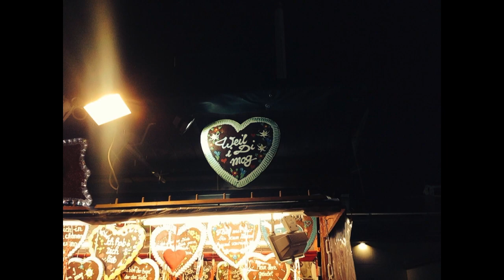Most famous Wiesn Lovesong - unique MABEA Cover Version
Bergwerk-Special Version in english by MABEA - where the voice meets the violin of the famous Wiesn (Oktoberfest Munich) Lovesong original by Reinhard Fendrich "Weusd a Herz hast wi a Bergwerk/Bergwerk"
Shooting Location: Theresienwiese/Oktoberfest Munich Germany
Camera: Chris Hübner

Das wohl schönste Lied der Alpenregion/Bayerns: Woist a Herz hast wie a Bergwerk live performt von MABEA-where the voice meets the violin (Beatrix Löw-Beer und Mathew Kay) auf dem Münchner Oktoberfest und im Käferzelt.

Nach ihrem klassischen Violinstudium und unzähligen Konzerten weltweit begann Beatrix neben der klassischen Musik 2012 ihre Karriere im Bereich Klassikpop und moderner Musik. Mittlerweile ist sie international als Violinistin für Highclass Events, Bühnenshows, TV, Galas und öffentliche Großveranstaltungen gefragt, sowohl solistisch, zum DJ als auch mit ihrer Klassikpop Violin & Drums Stage Show. Seit 2014 tourt sie mit ihrem Duo MABEA – where the voice meets the violin um die Welt.

Mit Ihrer Firma MABEA MUSIC Management gestaltet und plant sie gemeinsam mit Ihrem Geschäftspartner Mathew Kay Entertainment-konzepte, Showhighlights und produziert im firmeneigenen Tonstudio Songs, Trailer und Werbemusik für Kunden und Events aller Branchen. 2015 launchte sie die komplett eigen initiierte große Filmmusik-Bühnenshow Catviolin. Diese ist weltweit einzigartig und erzählt mit Violine und weiteren Instrumenten die Geschichte der Titelheldin als Reise um die Welt mit neu arrangierten bekannten Filmmusikhits passend zu Emotion und Land.

Abseits der Bühne spielt sie Songs im Rahmen von CD/Album-Produktionen bei verschiedenen Labels ein. 2015 veröffentlichte Beatrix ein eigenes Album bei Universal Publishing Violin & Beats. Außerdem ist Beatrix häufig mit anderen Künstlern bei Bühnenshows und Fernsehsendungen live on Stage; dazu zählen Auftritte mit Rod Stewart (ZDF), Caro Emerald (3sat), Revolverheld, Sara Connor (ARD), Special Guest bei einer Michael Jackson Double Tournee. Im Januar 2013 war sie mit dem deutschen Sänger und Nachwuchstalent Philipp Poisel und seinem Projekt Seerosenteich auf Tournee (goldene Schallplatte).